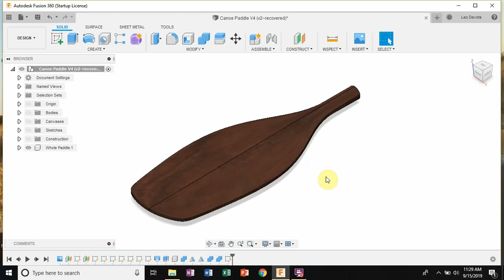Canoe Paddle Fusion 360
3D model of canoe paddle made in Fusion 360